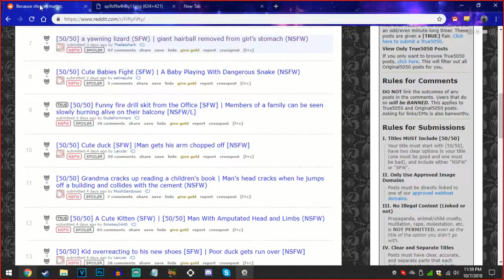Highlights of October, November, & December 2018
Welcome to my highlights of October, November, & December of 2018!